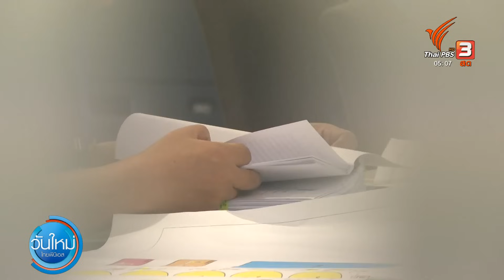ผบ.ตร.สั่งโอนคดี "สารวัตรแบงค์" ให้กองปราบ | วันใหม่ ไทยพีบีเอส | 18 ก.ย. 66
จากนี้ไป สำนวนดคีฆ่าตำรวจทางหลวง จะถูกโอนสำนวนคดีไปตำรวจกองปราบปรามดำเนินการ ส่วน รองผบ.ตร. ที่ทำคดีนี้ตั้งแต่ต้นจะขยายผลเรื่องฮั้วประมูลและสอบเส้นทางการเงิน กำนันนก